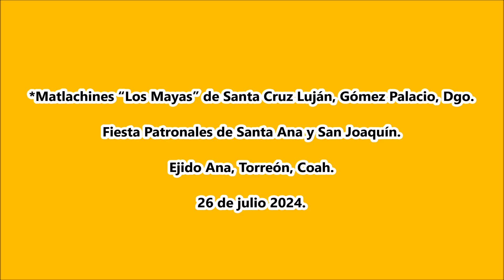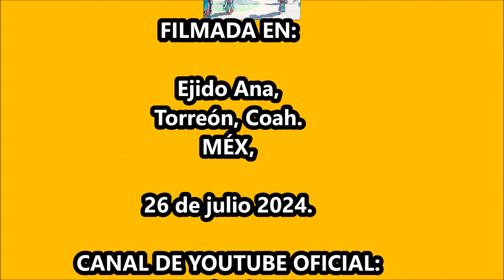“Los Mayas” Matlachines de Santa Cruz Luján, Gómez Palacio, Dgo.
Fiesta Patronales de Santa Ana y San Joaquín en Ejido Ana, Torreón, Coah. el 26 de julio 2024.
*Matlachines “Los Mayas” de Santa Cruz Luján, Gómez Palacio, Dgo.